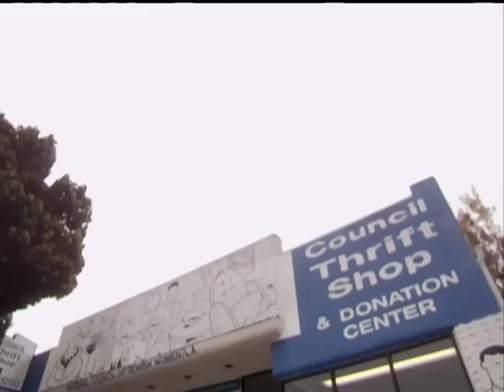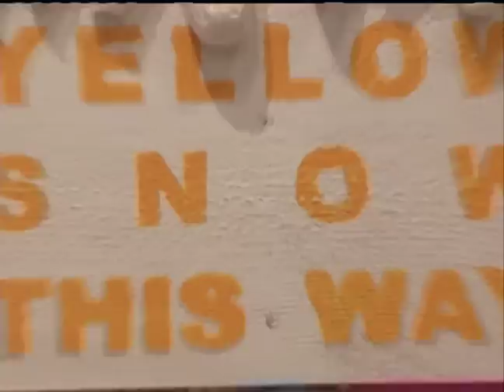The Queens Of Season 3 Go Thrift Shopping For Their Holiday Runway Lewks | RuPaul’s Drag Race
The Queens of season 3 go thrift shopping for the perfect pieces to create dragtacular holiday lewks on the main stage.